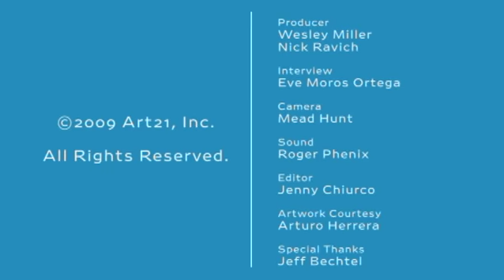Arturo Herrera: Assistant Jeff Bechtel | Art21 "Extended Play"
Episode #068: Arturo Herrera's assistant Jeff Bechtel describes the process for translating one of the artist's complex drawings into a refined monochromatic paper collage. Filmed in Herrera's New York studio, Bechtel discusses how cartoon sources and stock imagery become abstracted into larger systems.

Arturo Herreras work includes collage, work on paper, sculpture, relief, wall painting, photography, and felt wall-hangings. Rooted in the history of abstraction, Herreras playful work taps into the viewers unconscious, often intertwining fragments of cartoon characters with cut-out shapes and partially obscured images that evoke memory and recollection.

VIDEO | Producer Wesley Miller & Nick Ravich. Interview: Eve Moros Ortega. Camera: Mead Hunt. Sound: Roger Phenix. Editor: Jenny Chiurco. Artwork Courtesy: Arturo Herrera. Special Thanks: Jeff Bechtel.